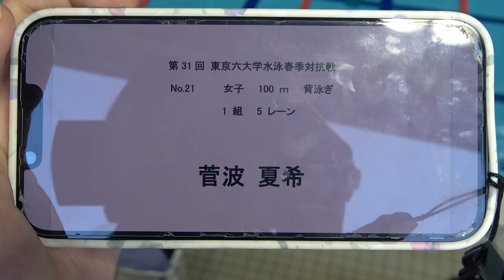春六 100m Ba 菅波